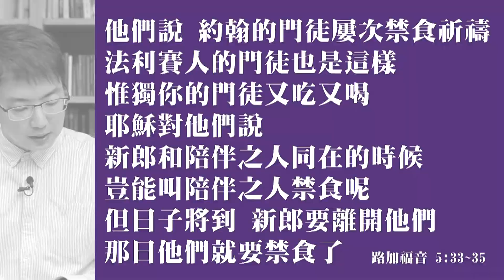(59)靈修時刻-路加福音 第5章33-35